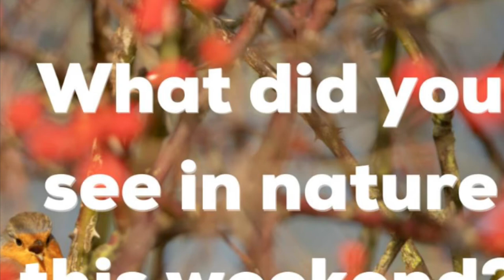May you walk,hop,swim or fly.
THE ANIMALS